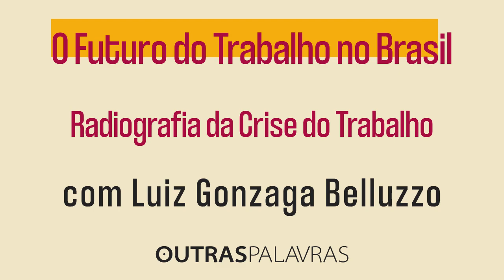Luiz Gonzaga Belluzzo | Brasil reprimarizado e as lições da China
Reindustrializar país exigirá esforços árduos – e é crucial para a soberania nacional, principalmente em um momento que a Quarta Revolução Industrial está em marcha e exige que nações revejam modelos ultrapassados de produção. Para isso, dois passos ousados serão necessários. O primeiro será redefinir o papel do mercado financeiro no Brasil, orientando-o para investimentos coletivos e criação de empregos; o segundo, recuperar o papel do Estado como organizador da economia, por meio de um núcleo de empresas públicas seja a vanguarda, conduzindo a entrada e investimentos posteriores do setor privado. Para isso será preciso reconstruir o ambiente institucional, corrompido no pós-golpe de 2016, com a arquitetura de uma economia que vise o Bem-Estar da população e reduza a sensação dos trabalhadores precários de que estão perdidos no mundo, sem nenhuma proteção.

LUIZ GONZAGA BELLUZZO: Economista, professor da Universidade Estadual de Campinas (Unicamp) e das Faculdades de Campinas (Facamp). Entre 1974 e 1992, foi assessor econômico do PMDB e secretário de Política Econômica do Ministério da Fazenda, durante o governo de José Sarney. Em 2001, foi incluído no Biographical Dictionary of Dissenting Economists. Recebeu o Prêmio Intelectual do Ano - Prêmio Juca Pato, de 2005. Foi presidente da Sociedade Esportiva Palmeiras, entre 2009/2010 e presidente do Conselho Curador da Empresa Brasil de Comunicação (EBC). Também fez parte do conselho deliberativo do Centro Internacional Celso Furtado de Políticas para o Desenvolvimento e foi consultor pessoal de economia do ex-presidente Luiz Inácio Lula da Silva.